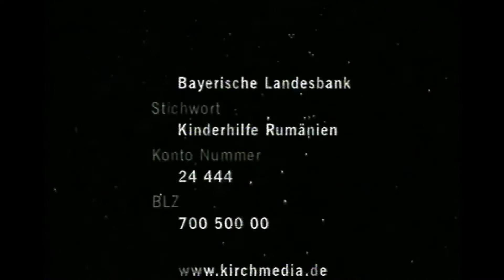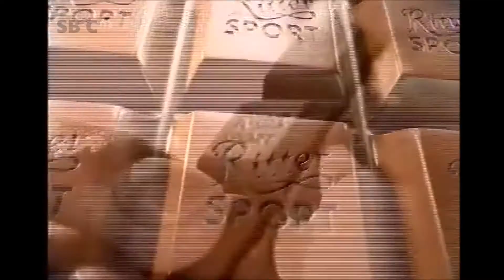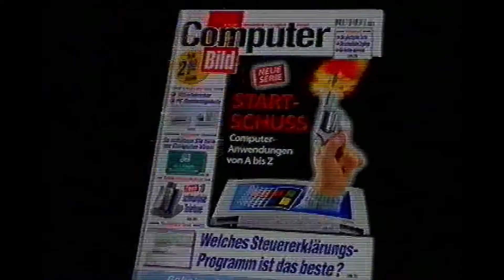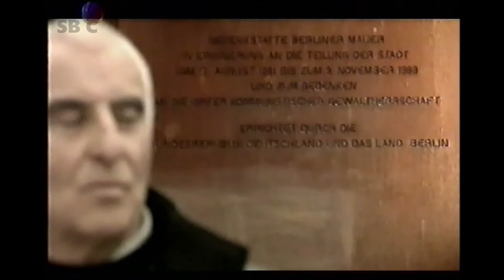Alte Werbung aus den 2000er Jahren Nr 48 --( Sat1 )-- --( Jan 2001 )--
Alte Werbung aus der Zeit als wir noch 19 Jahre von 2020 entfernt wahren, den 2000ern !